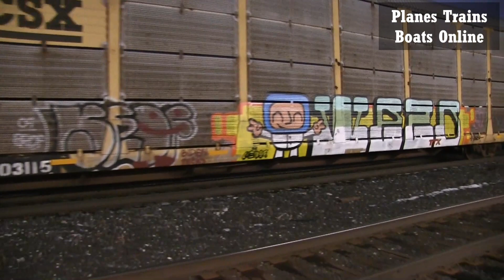CN M382, CN M301, CN M394 & A Local Train Railfanning Strathroy Sub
CN M382, CN M301, CN M394 & A Local Train Railfanning Strathroy Sub Feb 05 2023

Railfanning In Great Lakes region, mainly in Ontario, I am a big railfan. I get mostly Canadian National CN trains with the odd Canadian Pacific CP, Norfolk Southern, BNSF, Union Pacific, Kansas City Southern, Ontario Southland, and a few others.